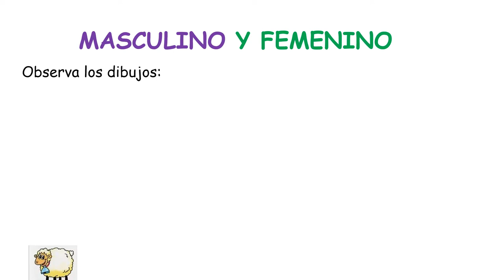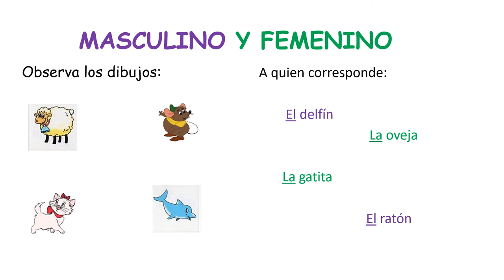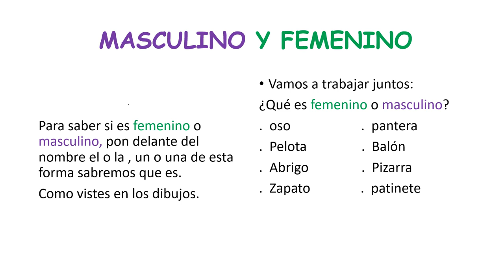REPASO ÁREA DE LENGUA DEL FEMENINO Y MASCULINO PARA 1º EP.